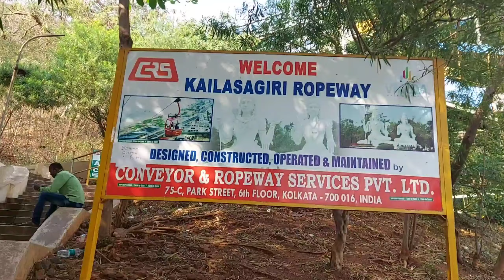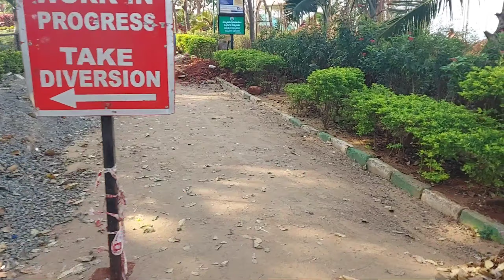best places in Vizag( All India trip day2) video 4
Vizagbeach,kailasagiri, best places in Vizag in all India trip vlog 3